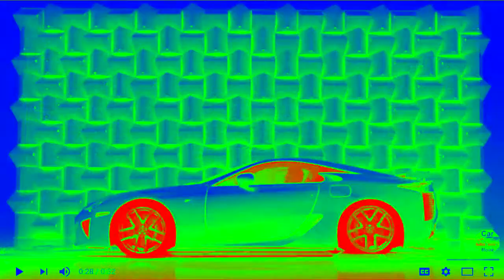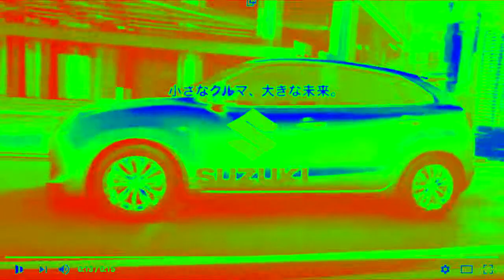カーサウンドロゴコレクションパート3 in RGB Chorded